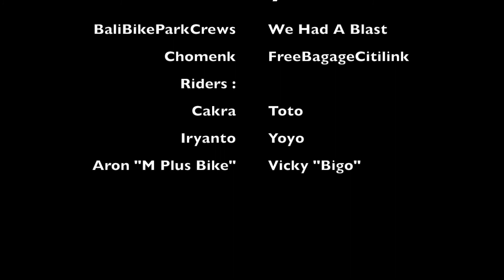Bali Bike Park